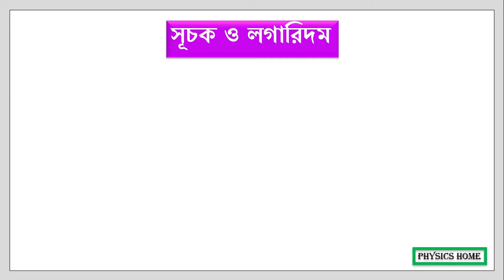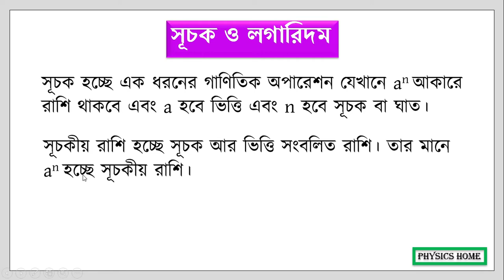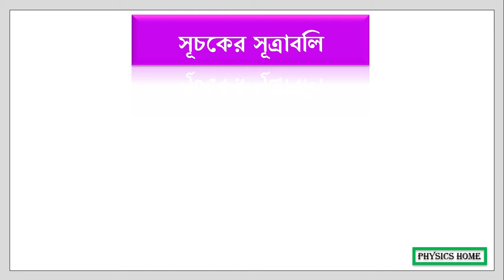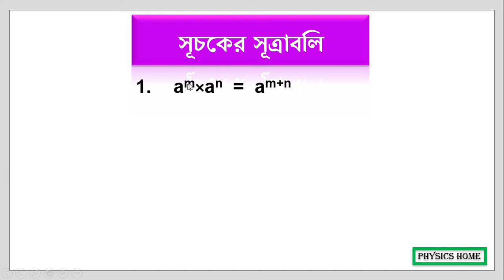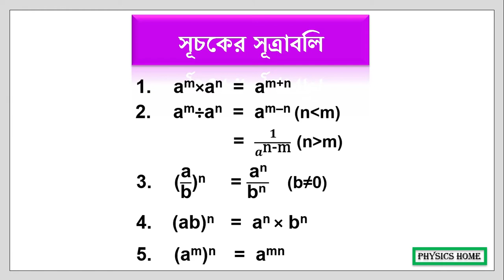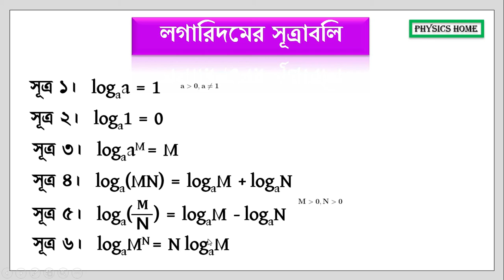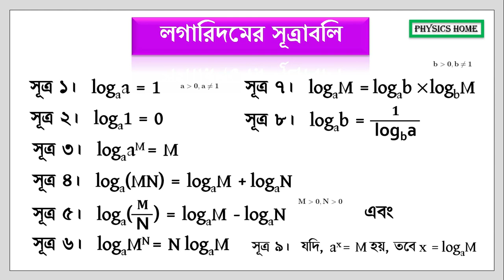সূচক ও লগারিদম(Exponents and Logarithms),সূচকের সূত্রাবলি,লগারিদমের সূত্রাবলি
সূচক ও লগারিদম(Exponents and Logarithms) সহজে সমাধান করতে পুরো video দেখ ।
সূচকের সূত্রাবলি,লগারিদমের সূত্রাবলি